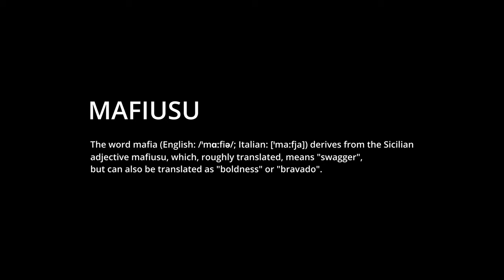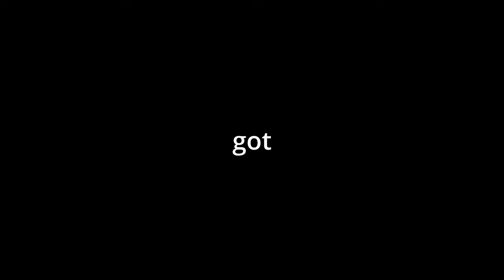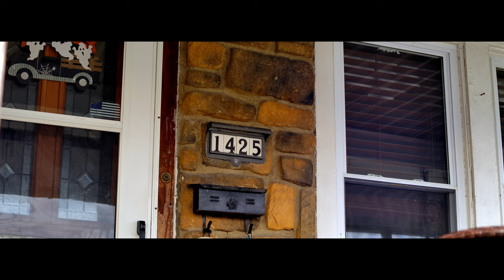BORN MAFIUSU (Audio/Visual Piece) by Brandon Avery of The Social Tour (Justin A. Little)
An audio-visual interpretation, completed as part of "HEART OF THE CITY", a HEART OF THE CITY

A curated collection of visual pieces capturing the essence of the places that have molded COLLAZO’s journey and serves as an homage to the great city of Allentown, shown at BORN MAFIUSU, pop-up ART Exhibition by COLLAZO Studio for artist Dylan Collazo.

Each shot showcases a local or personal landmark, shot in a timed guerrilla shoot. This installation highlights the work of local top talent in the world of photography and videography.

Other works included in the series:

Digital Photography by Devin J. Ford
Film Photography by Adrian Adan